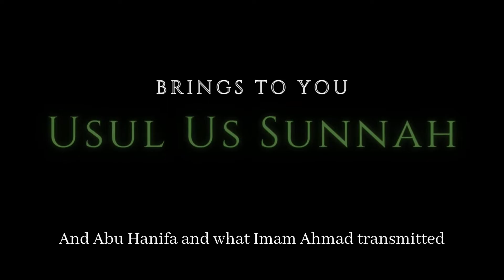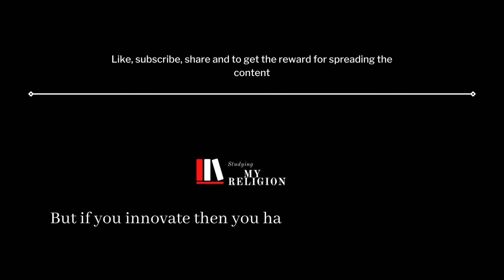Usul Us Sunnah || Part 4 || Ust Abu Salma Mohamed Aydeed